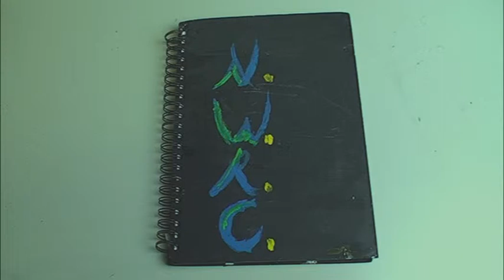Stop motion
Stop Motion About The North West Regional College